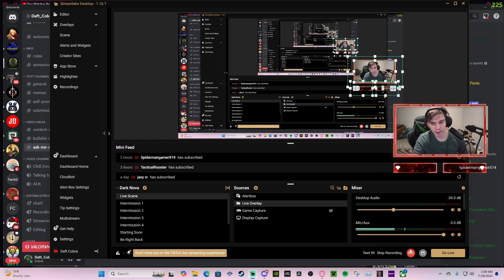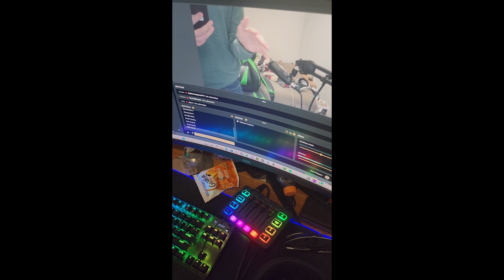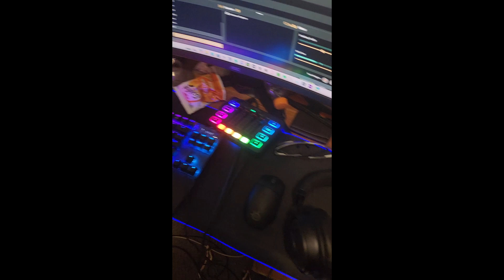1 YEAR ANNIVERSARY CELEBRATION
Gaming mouse
Audio Mixer
Microphone (needs XLR cable)